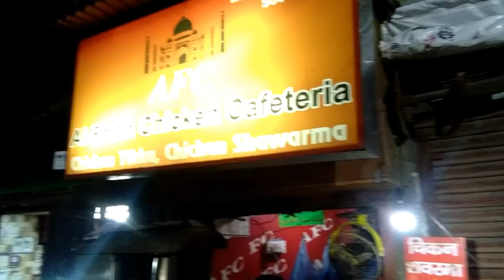AFC Chicken tikka in bareilly up India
🎵 Track Info:

Title: Stargaze by Declan DP